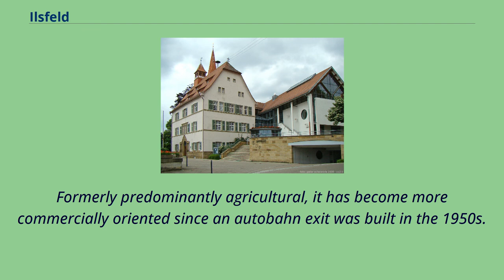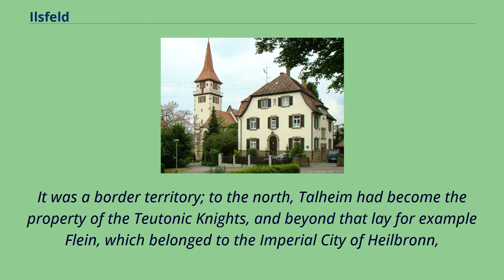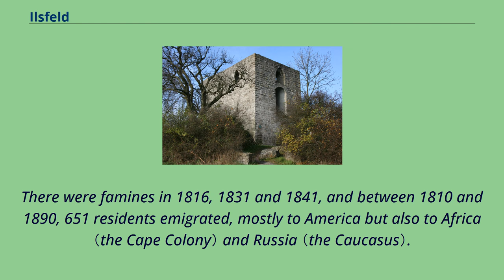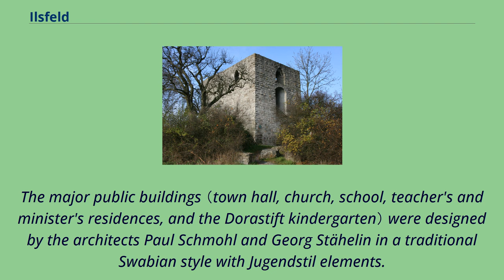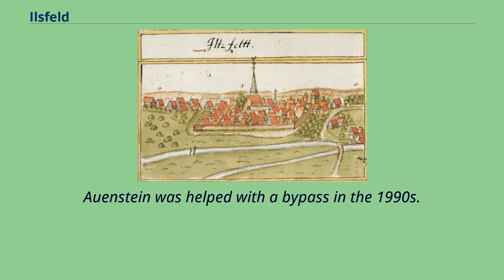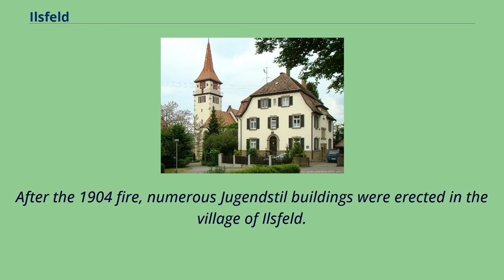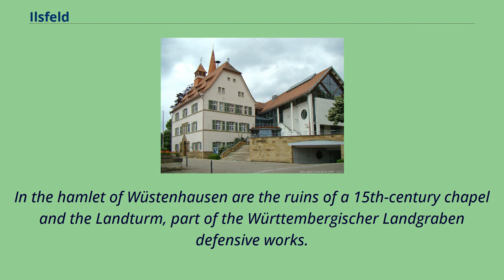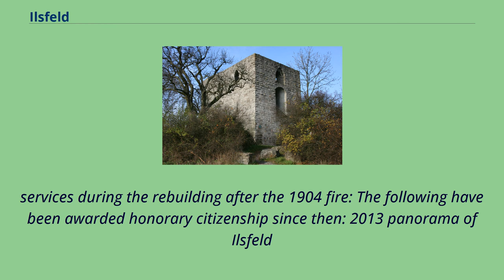Ilsfeld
Municipalities_in_Baden-Württemberg
Heilbronn_(district)
Ilsfeld is a town in the district of Heilbronn in Baden-Württemberg in Germany, on the outer edge of the Stuttgart Metropolitan Region.
In addition to the village of Ilsfeld proper, it includes the formerly independent settlements of Auenstein and Schozach and some hamlets.
Formerly predominantly agricultural, it has become more commercially oriented since an autobahn exit was built in the 1950s.
The village of Ilsfeld was largely destroyed by a fire in 1904, and was rebuilt with public buildings in a rustic Württemberg style with Jugendstil elements.
Ilsfeld is located in the south of the district of Heilbronn, in and around the valley of the Schozach near the point where the Gruppenbach flows into it.
Parts of the town fall within two natural areas: Schwäbisch-Fränkische Waldberge （Swabian-Franconian Wooded Mountains） and Neckarbecken （Neckar Basin）.
The town is bordered by （clockwise from the south）: Großbottwar （in the district of Ludwigsburg）, Neckarwestheim, Lauffen am Neckar, Talheim, Untergruppenbach, Abstatt and Beilstein （all in the district of Heilbronn）.
It is the seat of the Gemeindeverwaltungsverband （local government association） of Schozach-Bottwartal, whose other members are Abstatt, Beilstein and Untergruppenbach.
Ilsfeld proper, Auenstein and Schozach are sections of the town; the first also includes the hamlet of Wüstenhausen, the settlements of Landturm and Untere Mühle and the neighborhood of Engelsberghöfe,
and Auenstein also includes two hamlets, Abstetterhof and Helfenberg.
Ilsfeld proper also formerly included the no longer extant settlements of Beuren, Bustatt or Boestat, Gendach, Froßbach and Seetham, and Auenstein formerly included Finkenbach （now part of Helfenberg） and Kapfenhardt.
The territory of Ilsfeld has been settled almost without interruption since the Mesolithic and Neolithi...